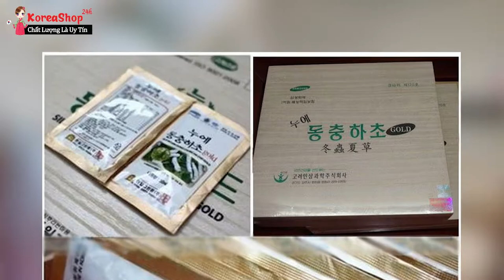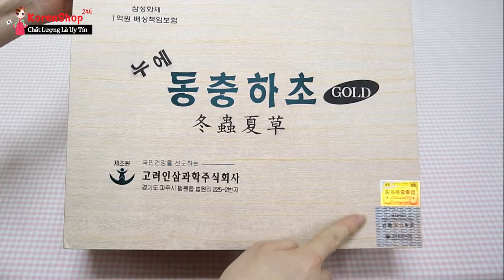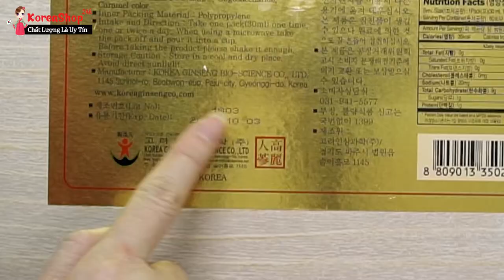Đông Trùng Hạ Thảo Hàn Quốc Dạng Nước Giúp Tăng Cường Sinh Lý Nam Giới Tốt nhất | KoreaShơp24h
Công dụng của tinh chất đông trùng hạ thảo dạng ống:
- Với hệ thống miễn dịch: Tăng cường sức khỏe, tăng sức đề kháng. Nước đông trùng hạ thảo tinh chất hạn chế các loại bệnh tật, ngăn ngừa, phòng chống di căn trong ung thư và  ngăn chặn sự phát triển, lây lan của vi khuẩn, virus... cho bạn hệ miễn dịch tốt nhất, trị ho hen phế quản.
- Với hệ tuần hoàn, tim mạch: Nước đông trùng hạ thảo chứa hàm lượng cao Mannitol, chất làm giãn nở cơ tim và mạch máu não, tăng tuần hoàn não và tim.
- Nước uống đông trùng hạ thảo nguyên chất còn hạn chế các biểu hiện như: xơ vữa động mạch, tắc nghẽn mạch máu não, giảm đường máu, giảm mỡ máu, điều hòa huyết áp...
- Tăng cường chức năng tiêu hóa và hấp thu các chất dinh dưỡng, tác dụng tốt cho trẻ em chậm lớn, hay ốm vặt hoặc người gầy yếu, không ăn ngủ được.
- Làm chậm quá trình lão hóa cho bạn nét tươi trẻ và đẩy lùi các bệnh tuổi già.
- Tăng cường và cải thiện chức năng sinh lý của nam giới.
- Phục hồi và làm giảm triệu chứng viêm thận mãn, suy thận, đau lưng,  suyễn, viêm, hen phế quản, lao phổi...
- Điều hòa và cân bằng nội tiết tố cho phụ nữ.
- Hỗ trợ phòng và điều trị ung thư, u xơ.
0O0
Xem thêm tại đây:
0O0
0O0
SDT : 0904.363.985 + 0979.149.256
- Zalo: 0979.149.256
- Facebook : Siêu Thị Hàn Quốc - 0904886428
- Địa chỉ : Số 2 Ngõ 79 Thụy Khuê - Tây Hồ - Hà Nội